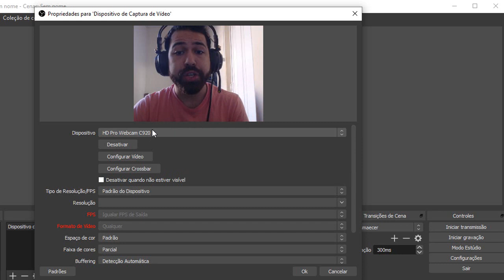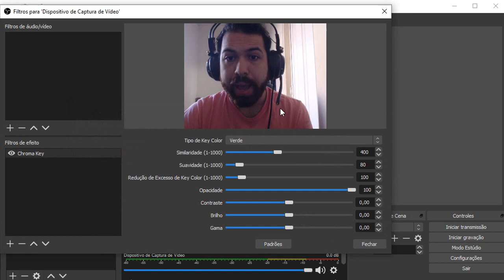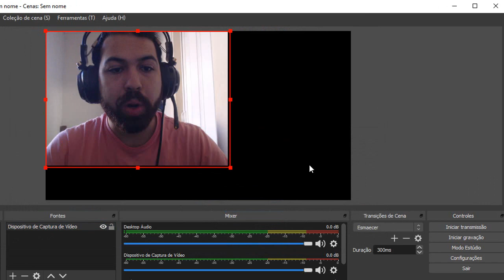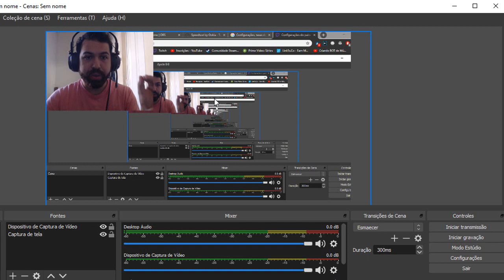Como fazer o efeito Chroma Key (Fundo Transparente) no OBS (Youtube/Twitch)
GOSTOU?

Cristiano Cardoso de Souza